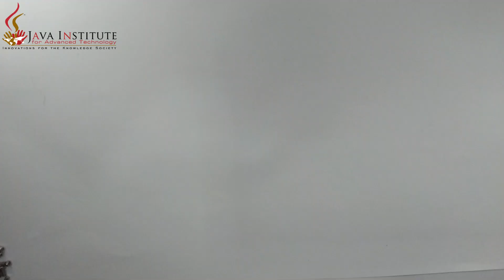Robot Arm Development | Part 01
robot Arm